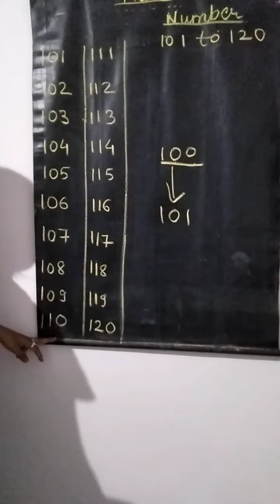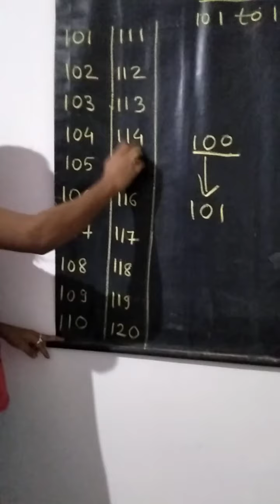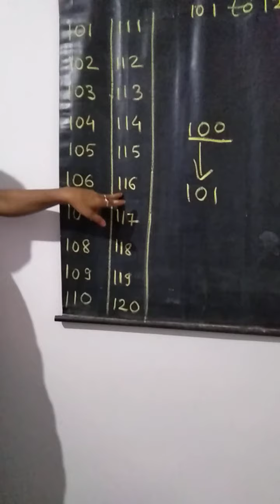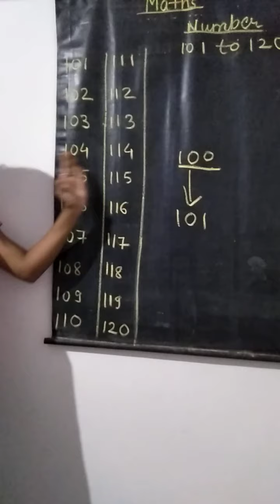Class PP2 maths